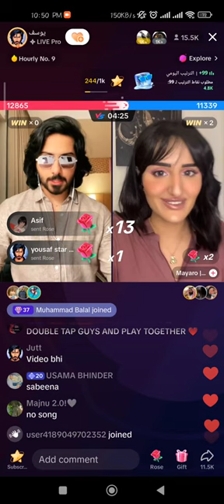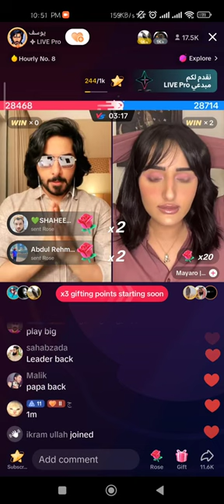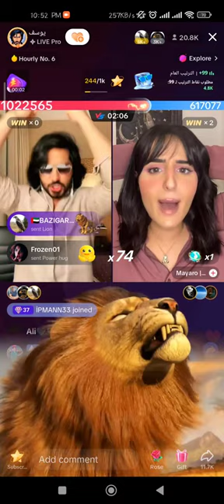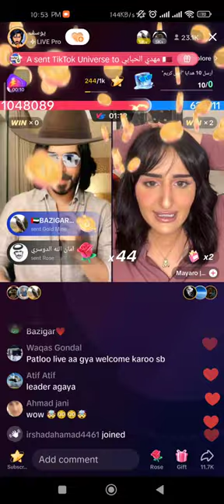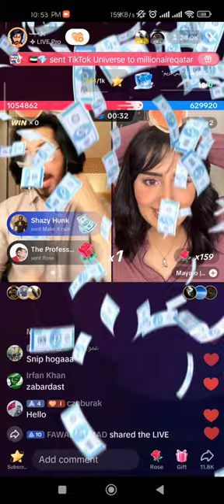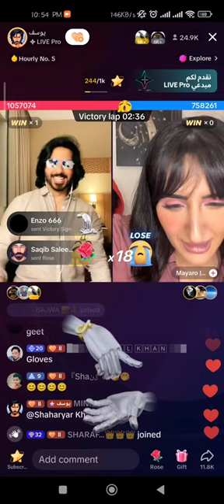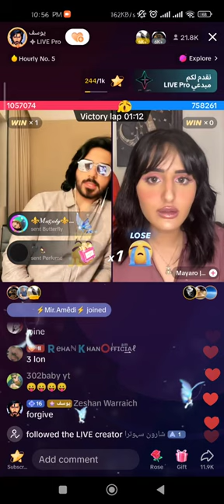yousuf tiktok live match today Ali mubhasir big supporter yousuf